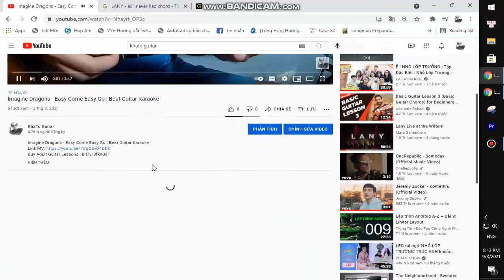Stromae - L enfer | Guitar Tutorial